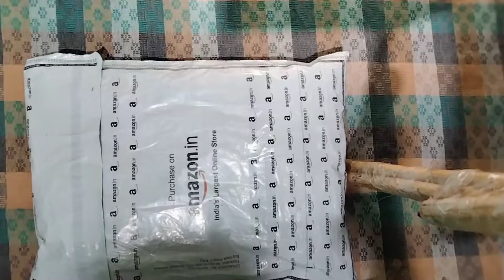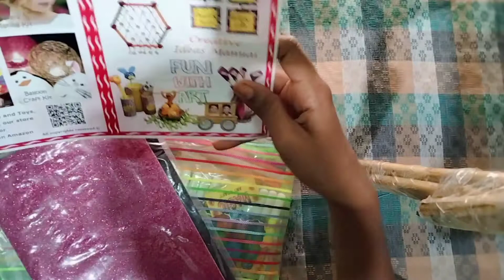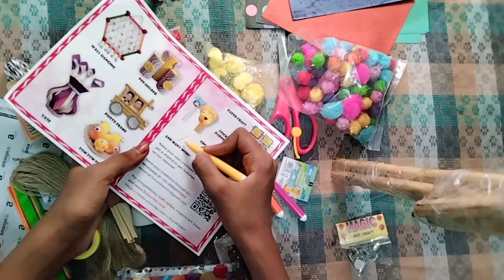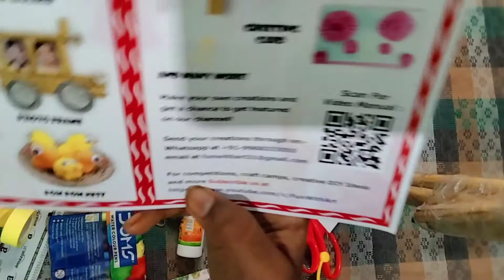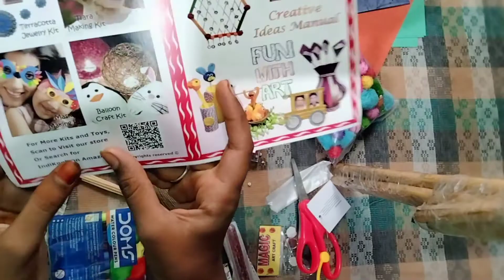Craft things unboxing in tamil/JOLLY FALLS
Craft things unboxing from Amazon in tamil/JOLLY FALLS

Product link
INDIKONB 22 in 1 Art and Craft Kit for Girls and Boys with Crafts Supplies Set All Craft Materials Items for Kids DIY for All Ages 8-10, Age 9-12, Age 12-16 Old- Multicolor

My tamil crafts and arts@gmail. com

COMMENT YOU THOUGHTS IN COMMENT SECTION.

In this video i am unboxing craft materials from Amazon